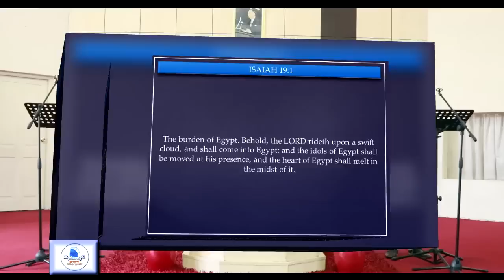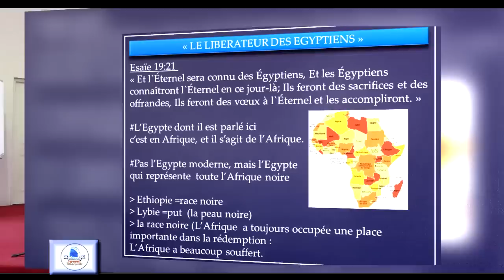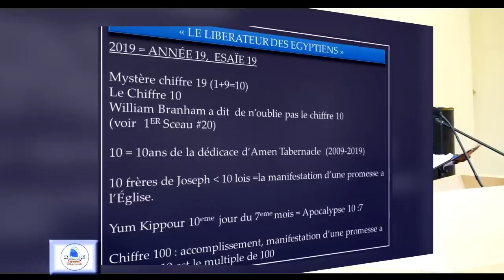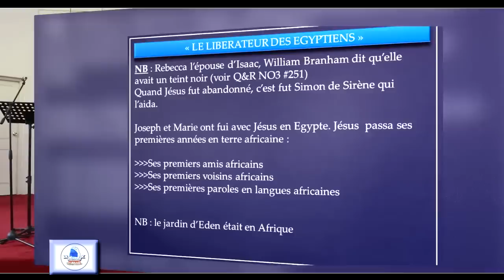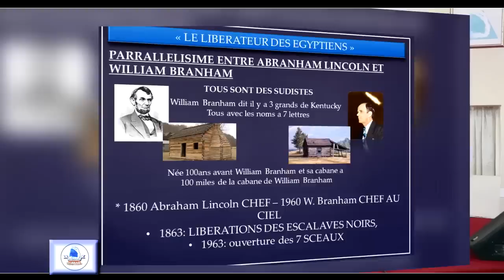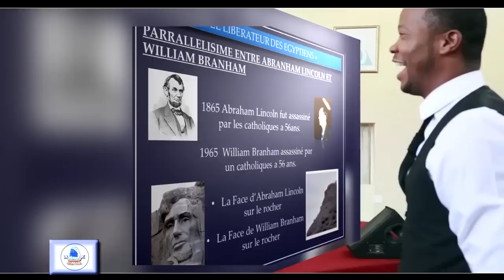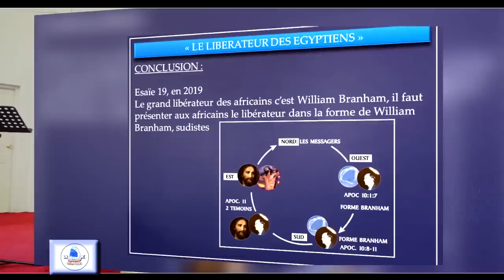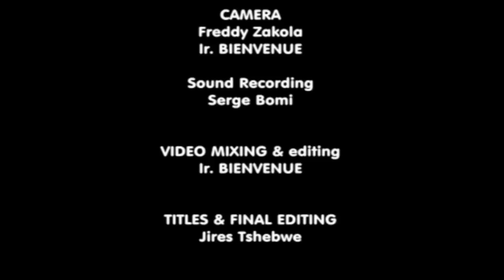« LE LIBERATEUR DES EGYPTIENS VOLUME 2 » ● PAST. ZAKOLA [28/04/2019]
“LE LIBERATEUR DES EGYPTIENS VOLUME 2” Ce message a été prêché le dimanche 28 Avril 2019 à Amen Tabernacle par le Pasteur Zakola.

Veuillez souscrire à cette chaîne pour continuer à nous suivre